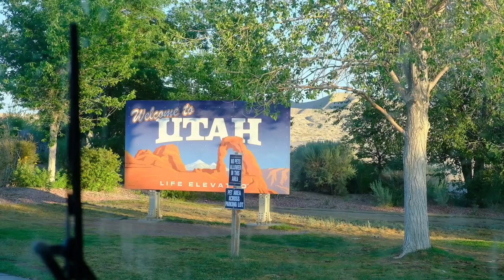Our FIRST Desert Hot Springs - Clothing Optional... For Everyone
We traveled from Grand Junction, Colorado, to the middle of nowhere, a place called Spencer Hot Springs, Nevada, off HWY 50. (Also known as the loneliest highway in America)! Getting to the hot springs was easier than we thought, and the stay was just as wonderful as we thought it would be! We made a few overnight pit stops ranging from a gorgeous stream outside the Maple Grove Campground in Utah to a good ol' Loves gas station over the Nevada border. Some good soaking, open landscape, and a visit from a little Donkey.

We're traveling fast since we need to be in central California in less than two weeks! We find all these locations on IOverLander, a free app to find free places to park and camp.